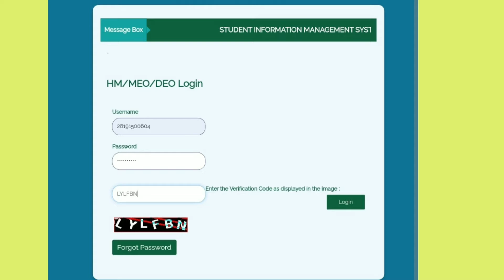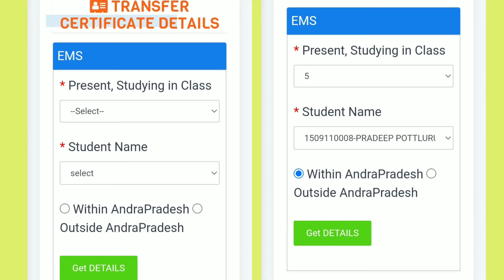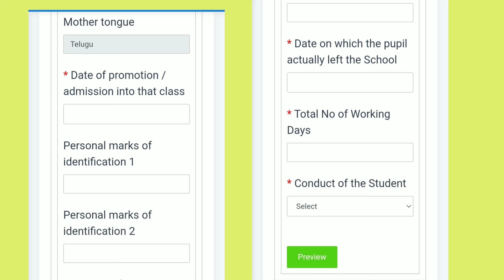CHILD INFO ONLINE TRANSFER CERTIFICATE/HOW TO ISSUE ONLINE TRANSFER CERTIFICATE